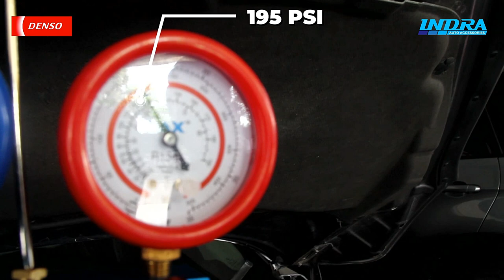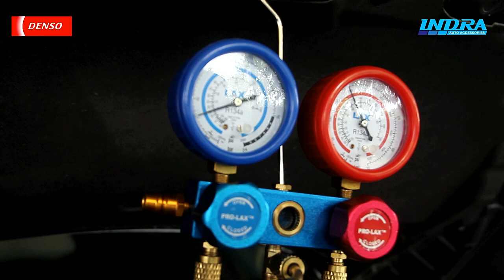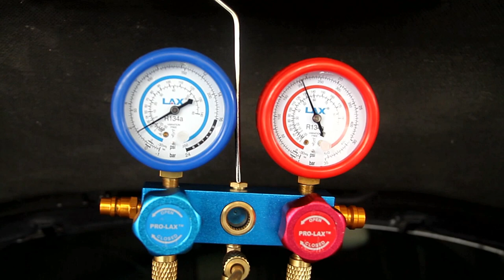Pengecekan Tekanan Freon A/C mobil yang Normal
Berapa Tekanan Freon A/C mobil yang Normal??
Untuk mengukur tekanan Freon A/C Mobil, anda membutuhkan alat bernama Manifold Gauge.
Alat ini secara otomatis akan menunjukkan apakah tekanan freon tinggi ataupun rendah.
Tekanan tinggi biasanya ditunjukkan dengan lingkaran merah.
Sedangkan, tekanan rendah biasanya ditunjukkan dengan lingkaran biru.
Adapun ukuran Normal tekanan pada Freon A/C Mobil dengan RPM 2000, yaitu:
Tekanan rendah: antara 20 – 40 psi
Tekanan tinggi: antara 190 – 225 psi
Kecepatan Blower: High
Temperatur: Max Cool

Kapan mobil anda terakhir diservice?
Gratis Pengecekan OLI KOMPRESOR A/C Mobil di Indra Variasi
Lakukan Perawatan dan Perbaikan di Bengkel Remi Denso

Indra Variasi Mobil
(Bengkel Resmi Denso)
Jl Gerilya Timur no 54.Purwokerto
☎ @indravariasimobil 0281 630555